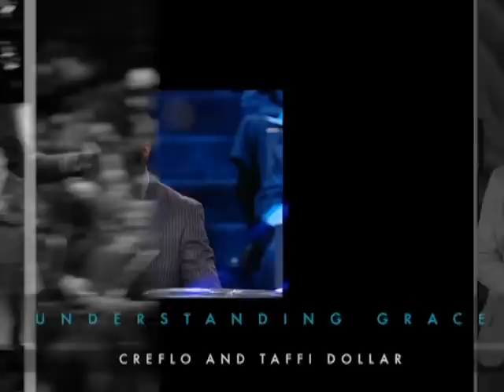Removing Deception | 08.01.15